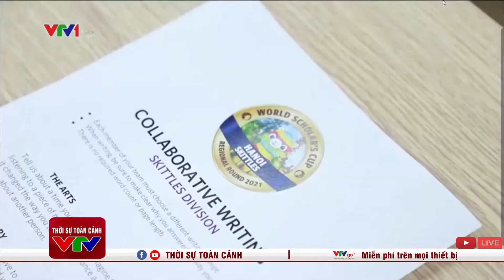The Dewey Schools trên Thời sự 19h VTV1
Năm 2021, The Dewey Schools vinh dự trở thành một trong hai đơn vị đăng cai tổ chức The World Scholar’s Cup với chủ đề “A World Renewed” khu vực Hà Nội.
Thông tin cuộc thi cũng như năng lực tiếng Anh của học sinh Dewey đã xuất hiện trong chương trình Thời sự lúc 19h ngày 28/3/2021 của Đài truyền hình Việt Nam (VTV)
Trường Phổ thông Dewey
Hệ Song ngữ:
1. Dewey Tây Hồ Tây: Khu đô thị Tây Hồ Tây, Xuân Đỉnh, Bắc Từ Liêm, Hà Nội.
2. Dewey Ocean Park Gia Lâm: Ô đất PT-01, KĐT Gia Lâm, Huyện Gia Lâm, Hà Nội
3. Dewey Hải Phòng: Khu nhà ở Anh Dũng 2, Quận Dương Kinh, Hải Phòng